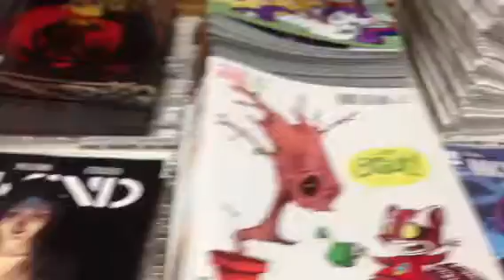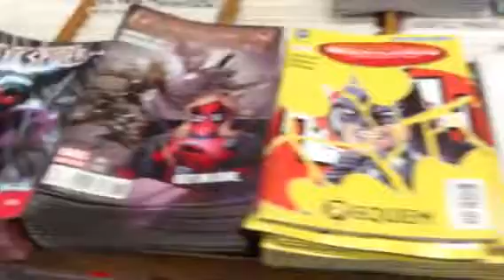New comics for Wednesday, march 27th.